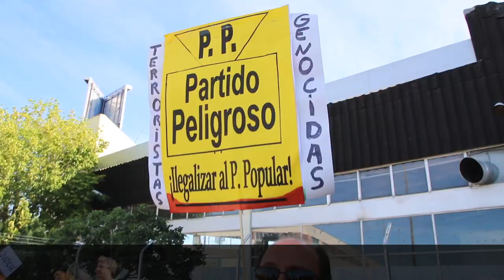Manifestación de la Coordinadora 25 S durante la declaración de Rajoy en la Audiencia Nacional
Alrededor de un centenar de manifestantes se han concentrado esta mañana en las inmediaciones de la Audiencia Nacional durante la declaración como testigo del presidente del Gobierno, Mariano Rajoy, por el caso Gürtel. Durante la concentración han criticado "el trato preferente" recibido por "el delincuente Rajoy", mientras que a ellos se les ha "cercado" como si fuesen "los malos